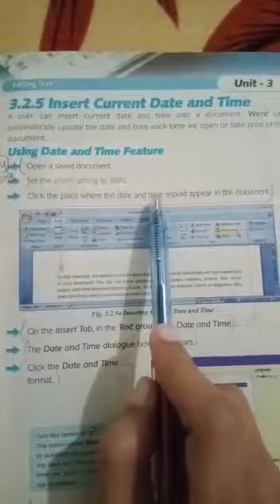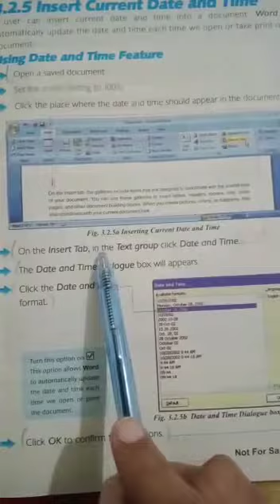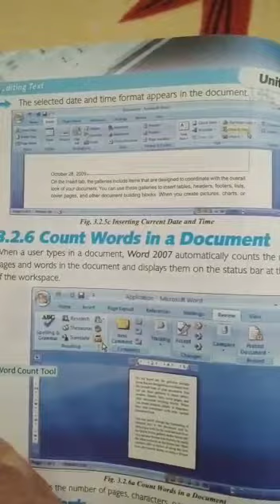Computer Class 7th 2nd Term Lecture#14 18-12-2020